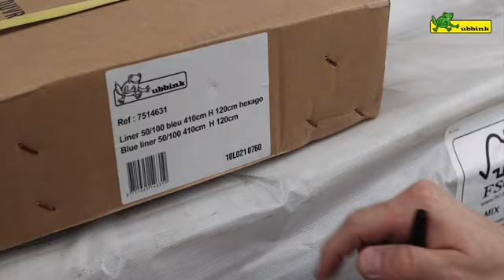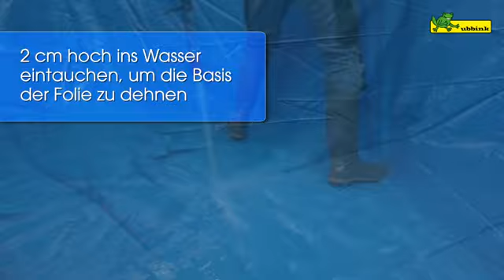Piscine Bois AZURA 410